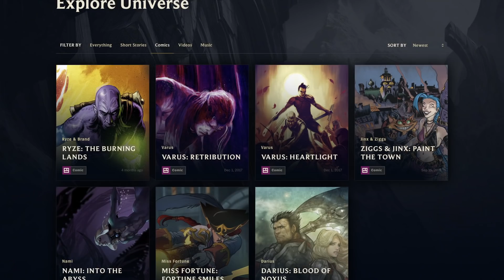League Comics and Marvel | /dev diary – League of Legends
We’re partnering with Marvel Comics to work on multiple new series set in the world Runeterra. The first issue of Ashe: Warmother releases December 19, 2018 on Universe and ComiXology.